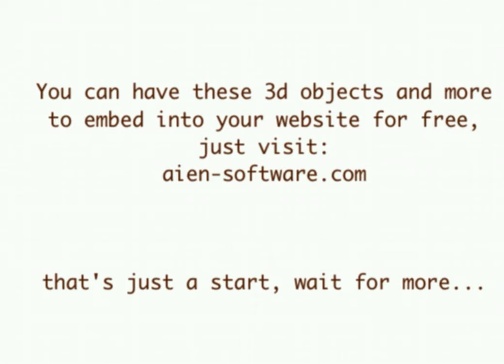giraffe antic: an interactive javascript 3d model you can embed for free on your webpages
to be up-to-date to the latest free 3d games, nice 3d animated free applications and 3d assets for your business advertising.

this is done by javascript, written from scratch, no webgl, no threejs, cpu algorithmic 3d graphics pipeline.